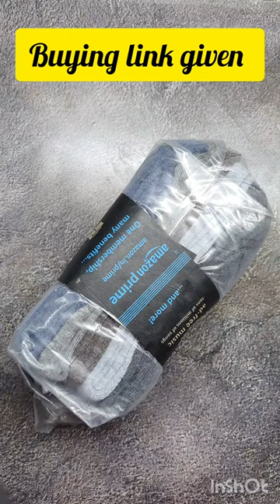5 woolen socks buying link given